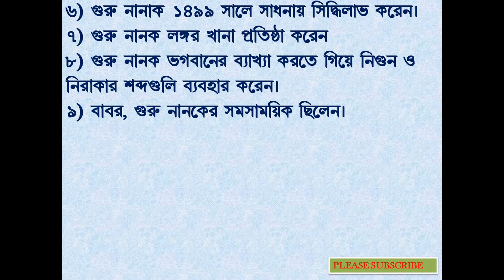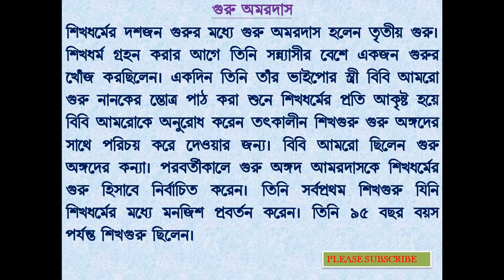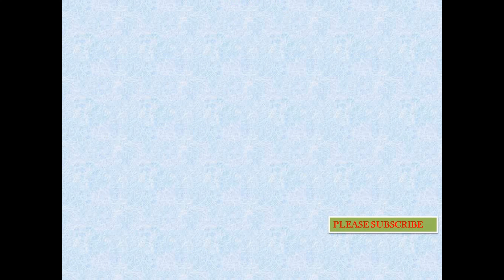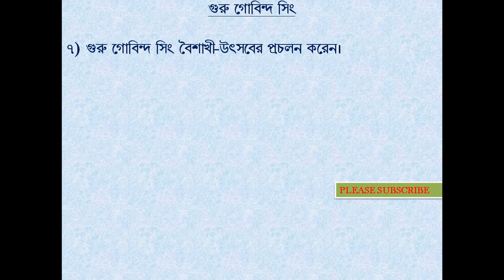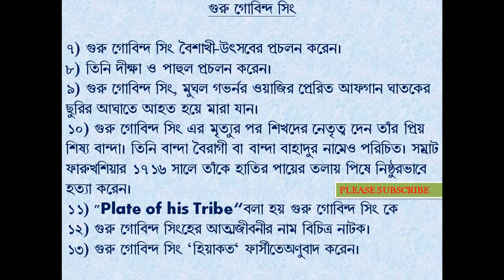শিখ ধর্মগুরুদের সম্পর্কিত গুরুত্বপূর্ণ তথ্যসমূহ